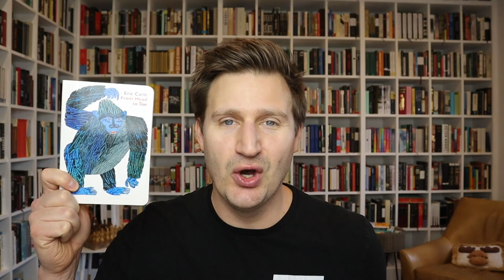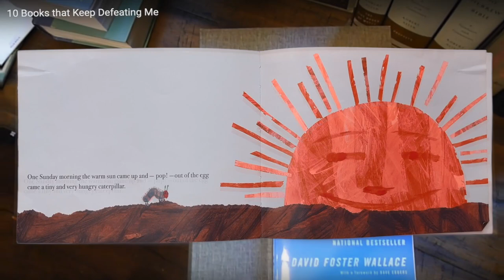THE VERY HUNGRY CATERPILLAR by Eric Carle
Board book, 26 pages
Published 1994 by Puffin Books (first published 1969)
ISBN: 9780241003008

Many sincere thanks to PaperBird for his superior editing skills and wild imagination!